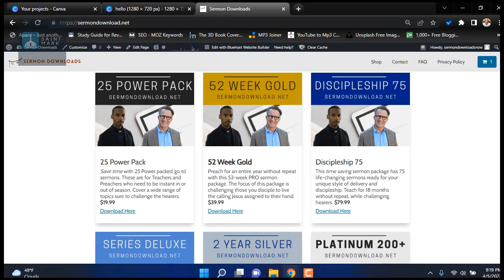Jesus is Never Far Away & Never Leaves You